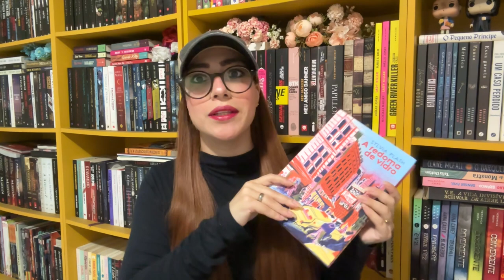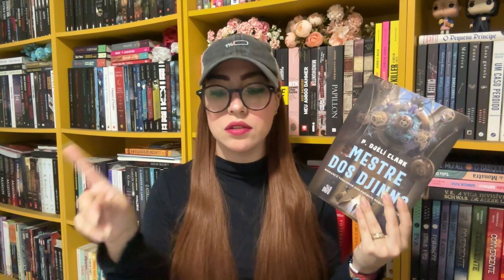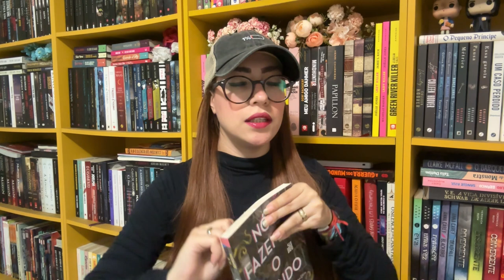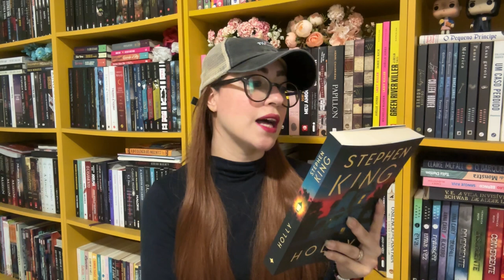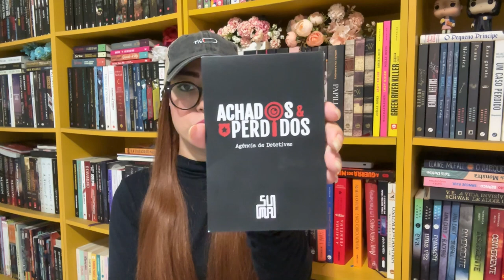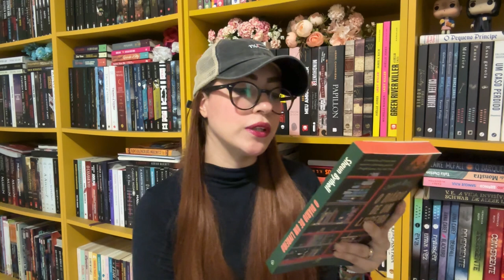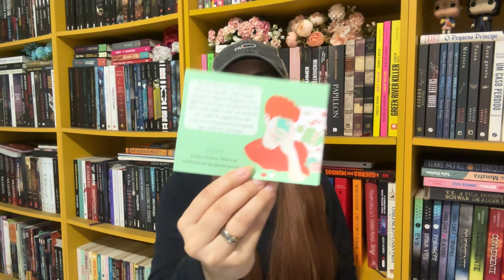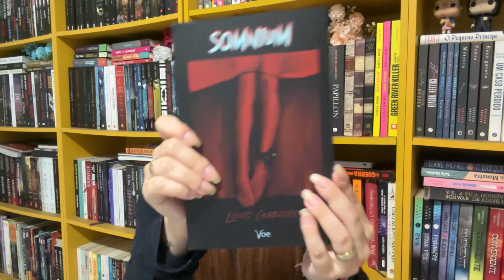NOVOS NA ESTANTE: recebidos das editoras de setembro | RECEBI O LIVRO NOVO DO KING! 😱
Nesse vídeo eu mostro para vocês quais foram os livros que recebemos das editoras, os lançamentos editoriais do mês de setembro. Fiquei mega feliz com os recebidos e ganhei o livros mais aguardado do ano!

livros mencionados:
- a redoma de vidro
- mestre dos djinns
- Holly
- canções de um sonhador morto & escriba-sinistro
- nós fazemos o mundo
- outras coisas que guardei pra mim
- o diário de um livreiro
- o segredo das terras altas
- somnium

minha lista de livros desejados: